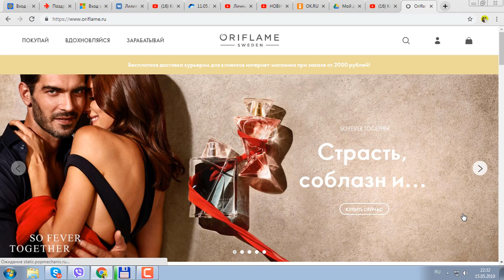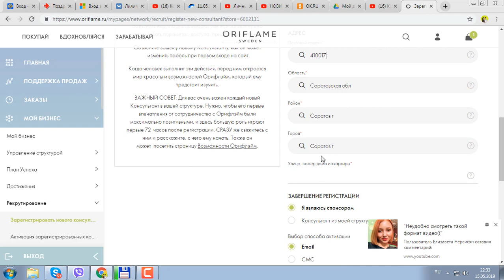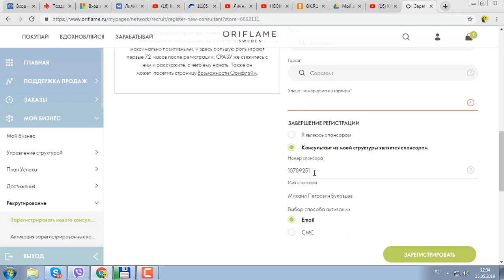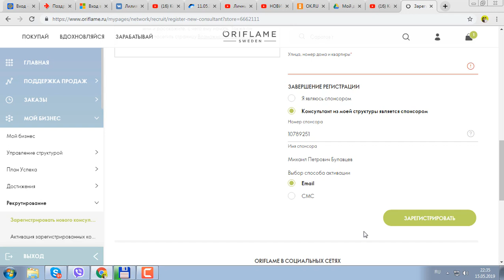РЕГИСТРИРУЕМ НОВИЧКА на сайте Oriflame